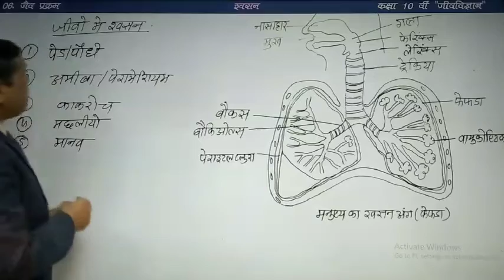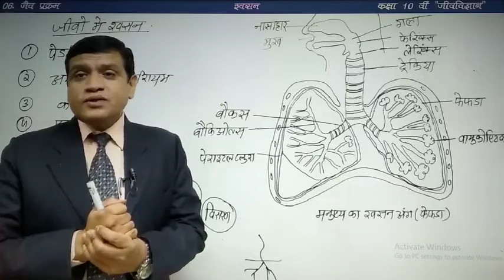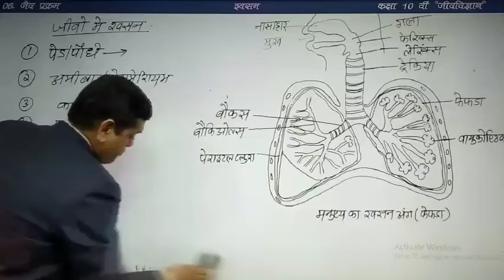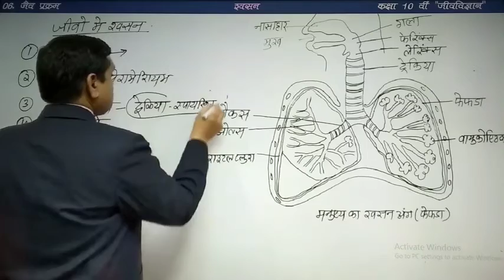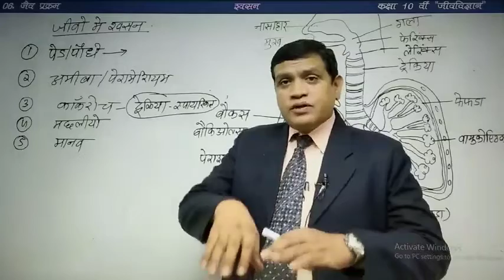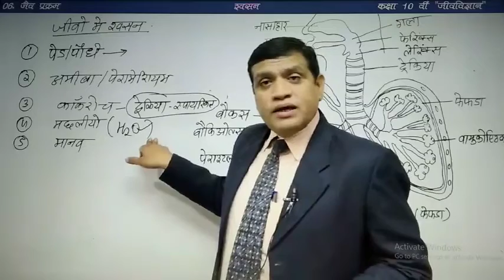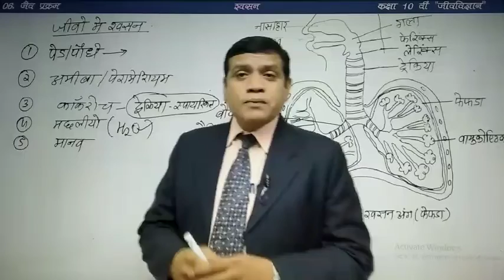Class-X | Sub- Science(Bio) | Chapter-6 Life Processes (जैव प्रक्रम)